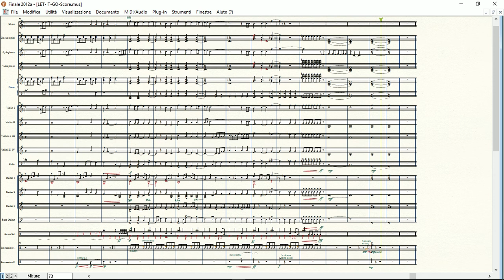Let it Go - Frozen | Partitura Gratis per Coro e Orchestra Scolastica